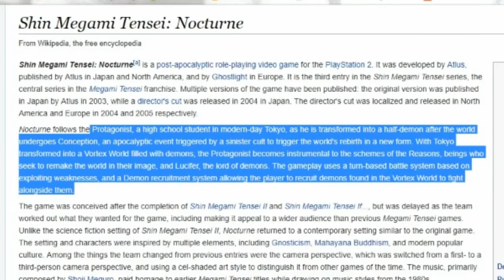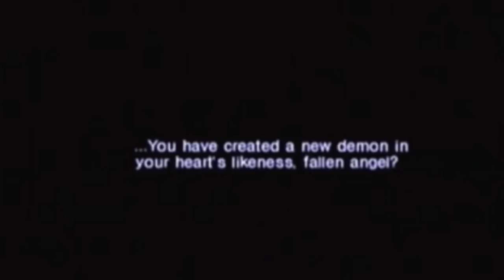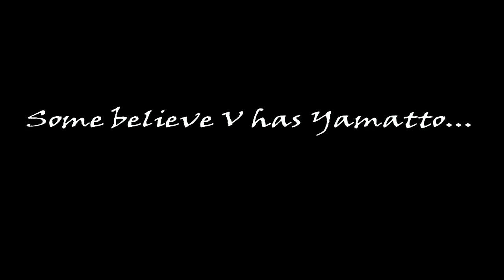Devil May Cry 5 V's Fighting Style Theory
DMC 5 V's Fighting Style Theory

Hey Devs, Today's video is a bit late.. But! Furthermore we have a good theory video for Devil May Cry 5's V, The mysterious character who has yet to be revealed.